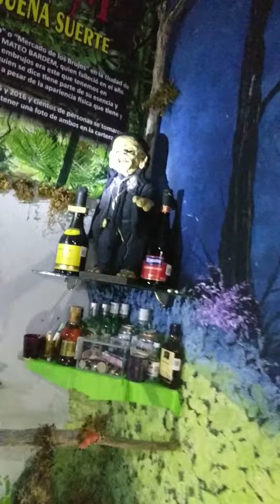Museo Paranormal de Mérida "LA CASA DEL DUENDE "Bardem" para el mundo 😨😨👻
Museo paranormal de Mérida